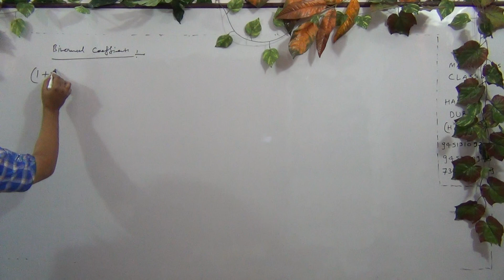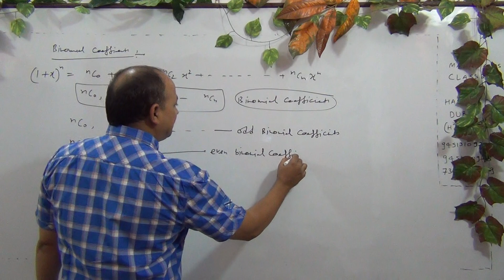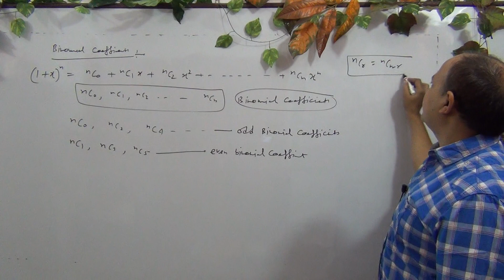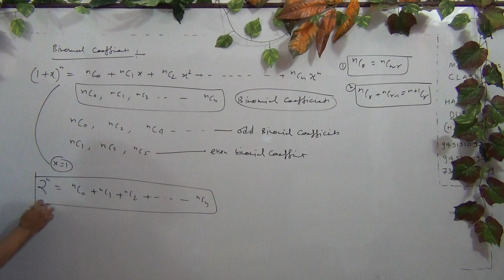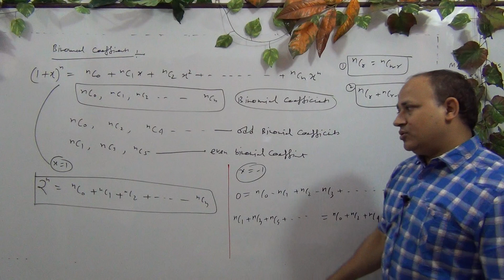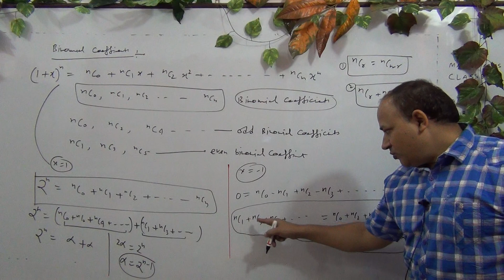binomial theorem for iit jee mains and advanced for positive integral index & any index (Part- 33)